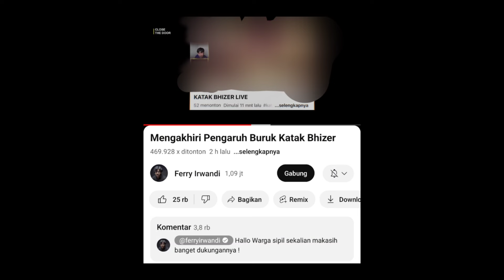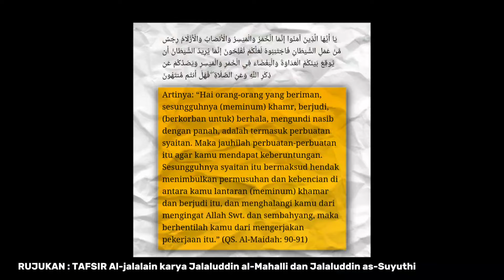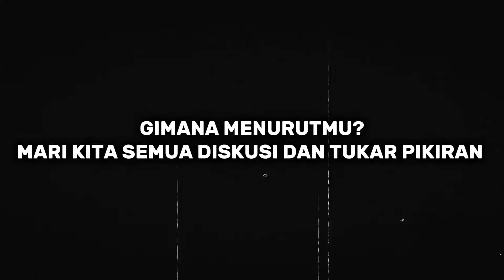Ferry Irwandi Adalah MC Anime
Tapi disini gw kasi edukasi perihal larangan judol

Disini gw juga ceritakan kronologi kejadian drama ini wkwkwk

Gak nyangka bakalan ada drama kek gini tapi disisi lain kita lihat saja kelanjutan nya gimana

Semoga video ini bermanfaat dan terima kasih